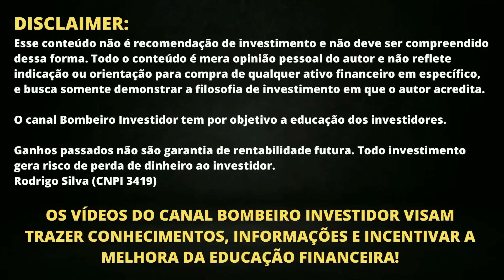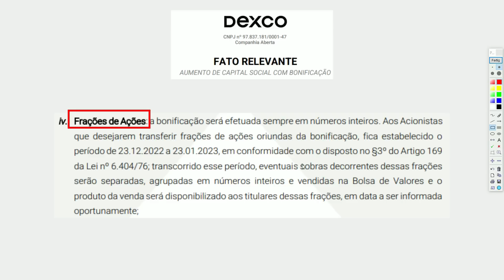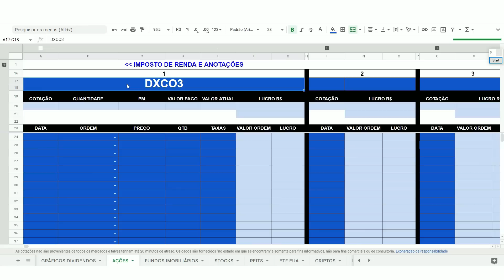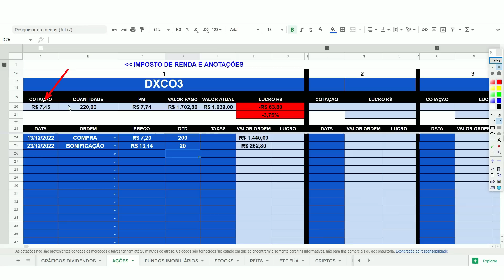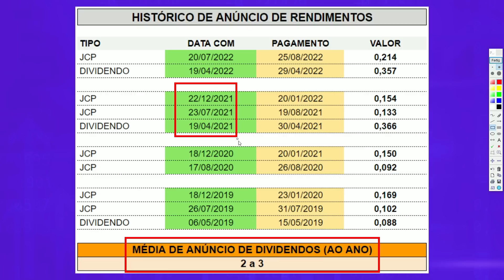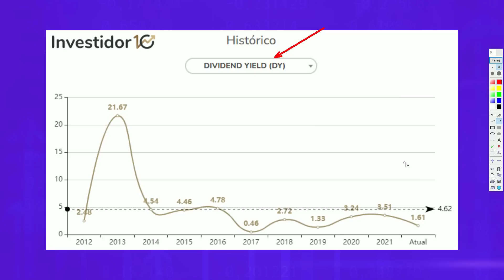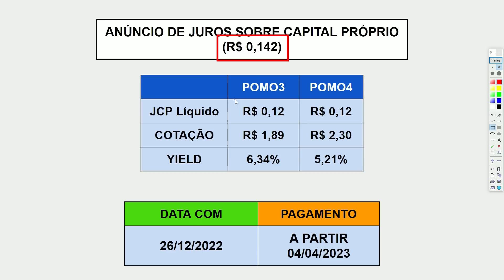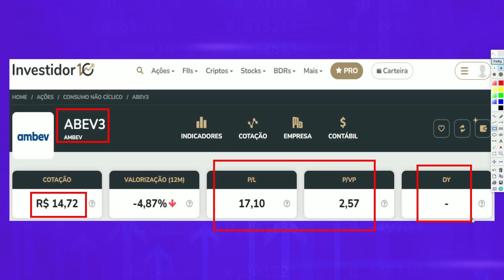GRANDES DIVIDENDOS e 10% de BONIFICAÇÃO em AÇÕES | 4 AÇÕES PAGANDO GRANDES DIVIDENDOS DXCO3 RAPT4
No vídeo de hoje vamos falar sobre anúncio de dividendos e bonificação.
1- PLANILHA DE INVESTIMENTOS EM AÇÕES, FIIS, BDR, ETF BR, CRIPTOMOEDAS e RENDA FIXA 👇

2- PLANILHA DE INVESTIMENTOS NO BRASIL E EXTERIOR (AÇÕES, FIIS, STOCKS, REITS, ETF EUA, CRIPTOMOEDAS E RENDA FIXA) 👇

A Dexco é uma empresa brasileira, com o capital aberto desde 1951 e ações negociadas em bolsa de valores, B3, sob o ticker DXCO3.

A Companhia integra, desde 2009, o Novo Mercado, o que evidencia a adoção do mais elevado padrão de governança corporativa. Além disso, desde 2008, compõe a carteira do ISE (Índice de Sustentabilidade Empresarial), também da B3.

Os principais acionistas da Companhia são a Itaúsa e o Bloco Seibel, que detém 40,0% e 20,0% de participação, respectivamente. Os restantes 40,0% são negociadas na B3.

Como a itaúsa detém um grande participação na DXCO3, ela irá receber essas novas ações bonificadas.

Eu mostro também o passo a passo de como fazer a alteração do preço médio, após receber as novas ações bonificadas.

Ações com que tem dividendos em aberto:

1- RAPT3 e RAPT4
2- POMO3 e POMO4
3- PGMN3
4- ABEV3